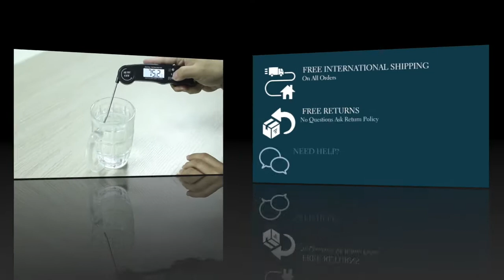Meat Thermometer Plus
Cooking the perfect steak is difficult, but not impossible. You have probably found countless recipes that recommend cooking meat at a certain temperature. This is no longer a problem with the Meat Thermometer. Each of your steaks will taste like they were made by a professional chef. Just find the right recipe and stick the Meat Thermometer in the meat. The Meat Thermometer will alert you with an alarm when the meat reaches the right temperature and in just a moment the perfect steak is ready!